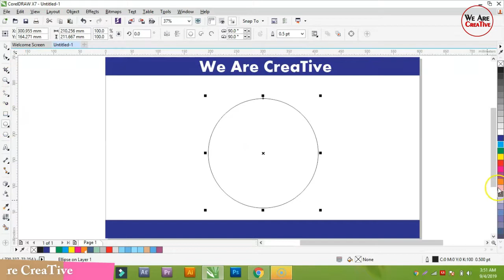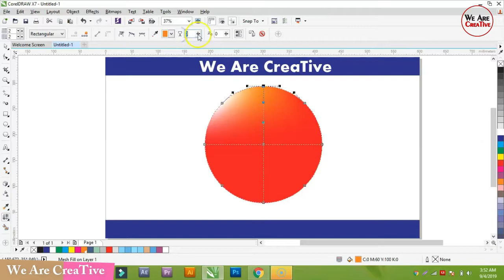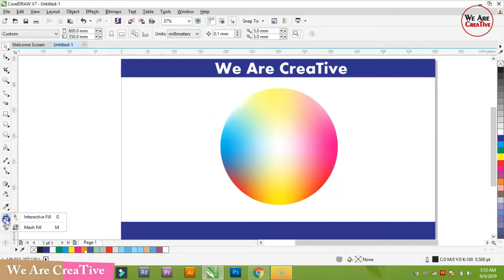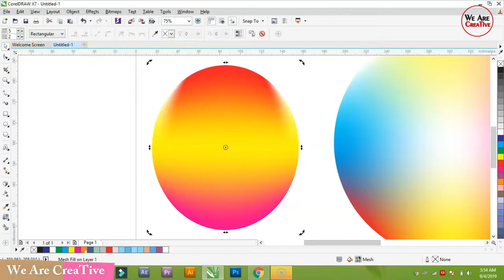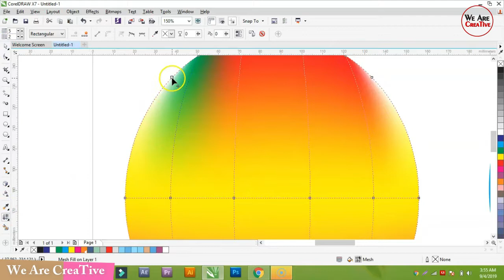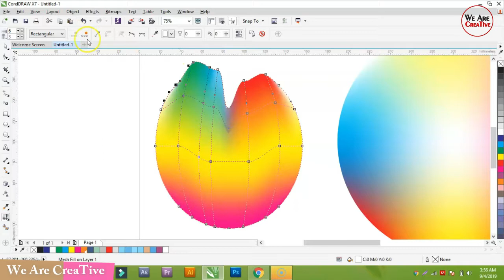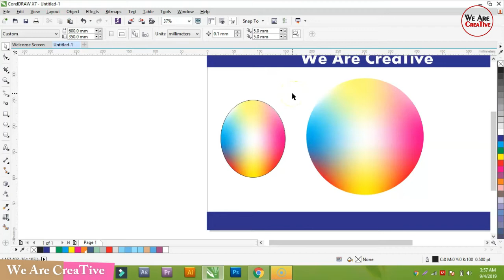How to Use Mesh Fill Tool in CorelDraw X7 in Hindi/Urdu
In this Video you will learn How to Use Mesh Fill Tool in CorelDraw X7
so have fun with corelDraw x7